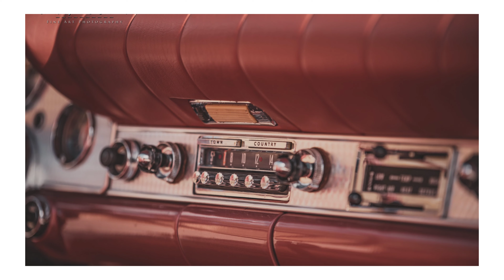Classic American automobile, the 1957 Ford Thunderbird.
Recently, I had the pleasure of shooting this classic 1957 Ford Thunderbird for the owner's auction listing.  Shot with the Nikon D850 and edited with the GoPro app.  I'm still learning/looking for a good template to use on stuff like this, hope you enjoy and thanks for looking!